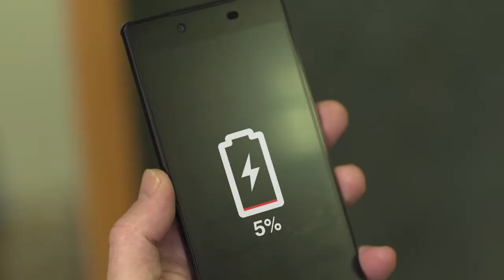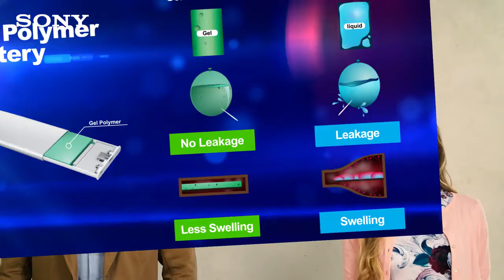ทำไมต้องเลือกใช้ SONY Powerbank ?